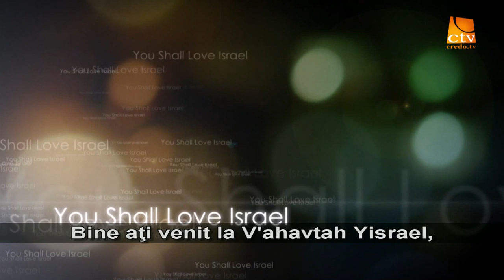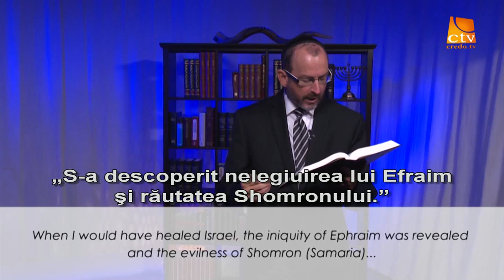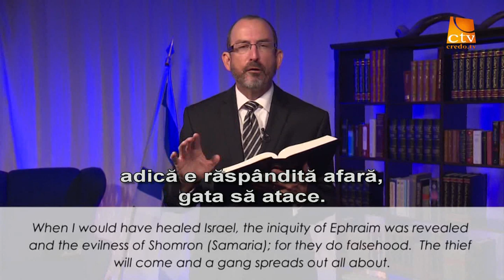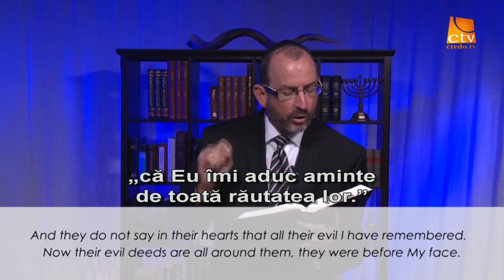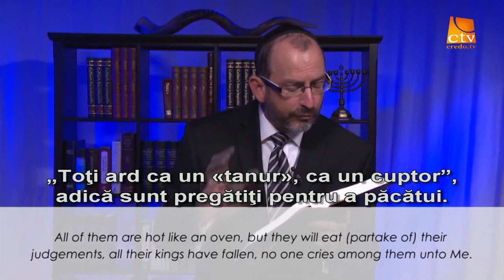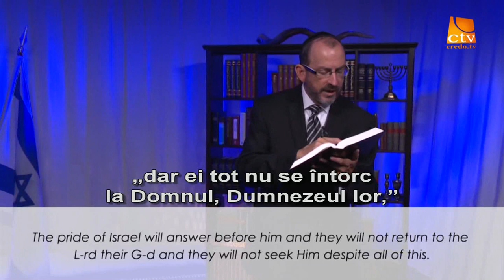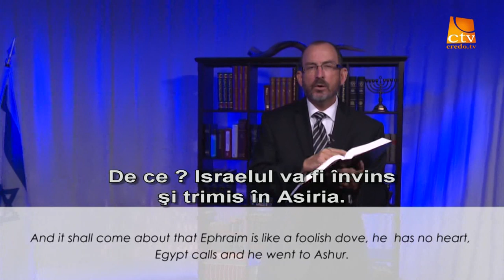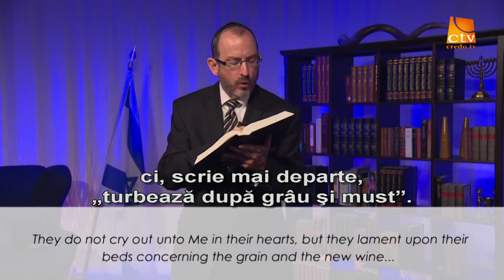17.Love Israel - Dr. Baruch